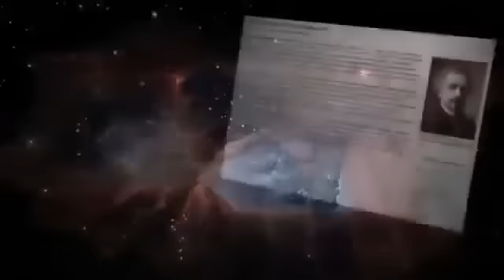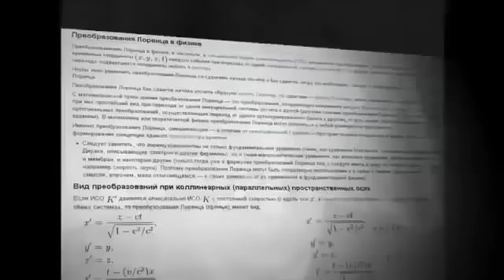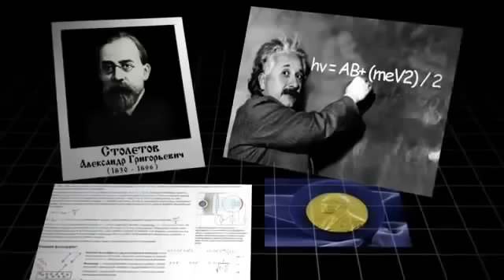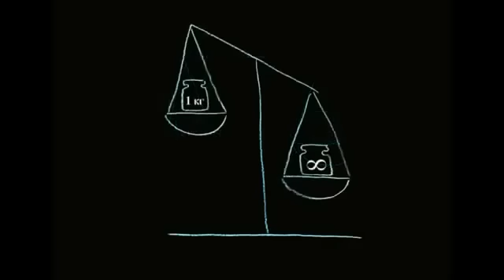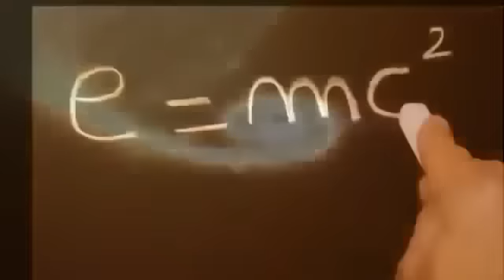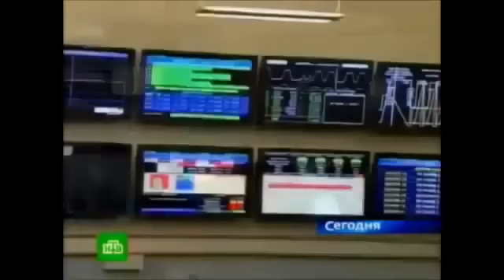Вор Эйнштейн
Покойся с миром, голый король...